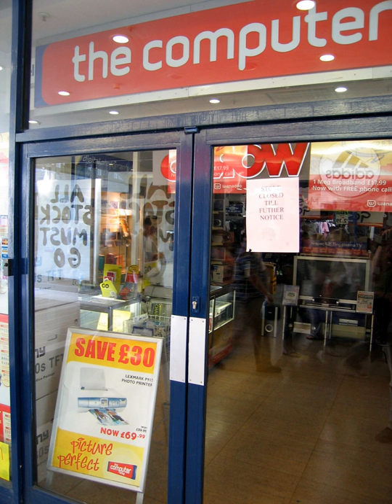Bankruptcy | Wikipedia audio article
This is an audio version of the Wikipedia Article:
Bankruptcy

- Socrates

SUMMARY
Bankruptcy is a legal status of a person or other entity who cannot repay debts to creditors. In most jurisdictions, bankruptcy is imposed by a court order, often initiated by the debtor.
Bankruptcy is not the only legal status that an insolvent person may have, and the term bankruptcy is therefore not a synonym for insolvency. In some countries, such as the United Kingdom, bankruptcy is limited to individuals; other forms of insolvency proceedings (such as liquidation and administration) are applied to companies. In the United States, bankruptcy is applied more broadly to formal insolvency proceedings. In France, the cognate French word banqueroute is used solely for cases of fraudulent bankruptcy, whereas the term faillite (cognate of "failure") is used for bankruptcy in accordance with the law.